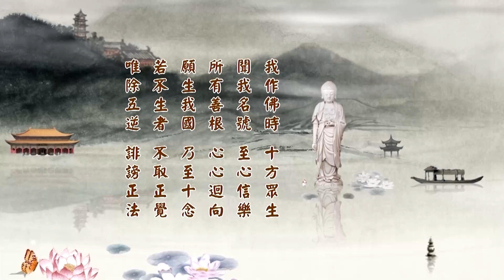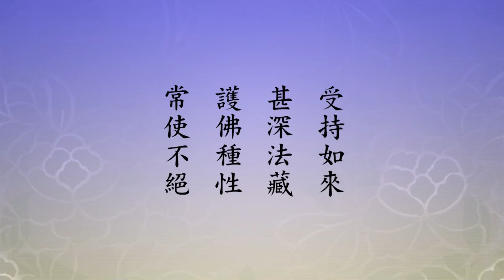淨空老法師:二零一四淨土大經科註（第一一四集） {作不請友*鏈接文稿覩版}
-淨土五經一論--無量壽經---恭錄:二零一四2014淨土大經科註(第四回)...
~檔名：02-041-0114，容量：993MB-全508集Full*（全五零八集圓滿）(二零一四年十月份)
~日期：2014/10/5，（共六四四集）地點講於:澳洲淨宗學院，台灣華藏淨宗弘化網製作

"二零一四淨土大經科註（第一一四集）"--慎終追遠，民德歸厚..『為諸庶類作不請之友』。請看念老的註解。「庶者，凡庶。類者，品類。又庶者眾也，庶類指眾生也」。經上說的庶類，就是我們現在所說的大眾。「不請之友者，《會疏》云：眾生背覺」，違背覺性，「沉迷漂流，生盲無目」，生盲就是出生下來眼睛就瞎了，叫生盲，他看不見，「無希出心」，沒有希望出離六道輪迴的這個念頭。這個都是說的庶類。「菩薩愍之」，菩薩大慈大悲，「無疲厭念」，在六道、在十法界普度眾生。有些經論上我們看到，菩薩所度的這些眾生都是有緣眾生，佛不度無緣眾生，緣在哪一邊？在眾生，不在菩薩。什麼叫無緣？眾生不接受，跟菩薩就無緣。所以緣不在菩薩那一邊，在眾生這一邊..菩薩度眾生永遠沒有疲勞、沒有厭倦，不疲不厭，這是菩薩。眾生迷惑顛倒，沒有智慧辨別，不認識菩薩，菩薩示現，他看不出來，菩薩說法，他聽不懂。開經偈上說「願解如來真實義」..